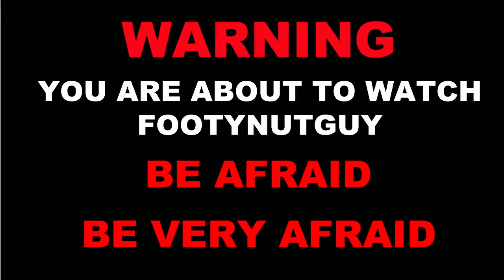Why Justin Bieber was late on stage at the O2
So this was part of a really long video and some people thought it was 'funny' so I thought I would upload it sperately.

Warning: If you are a fan of Justin Bieber or of you luke funny jokes, don't watch this.